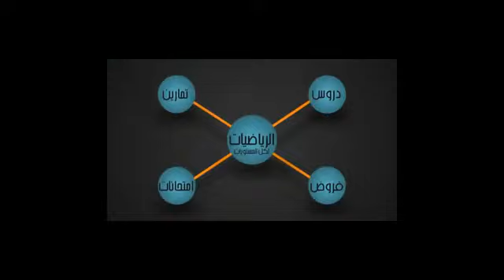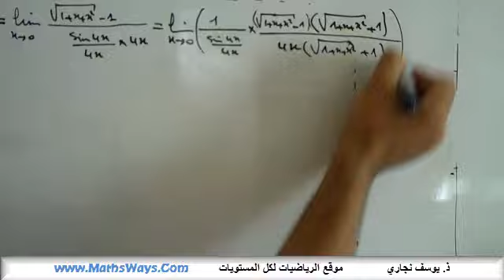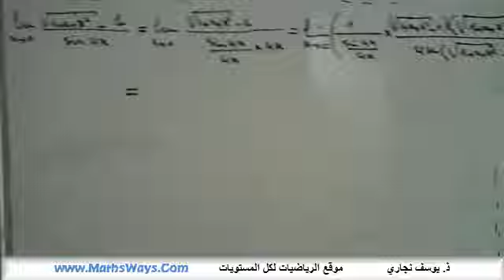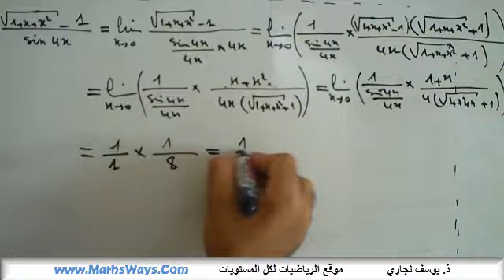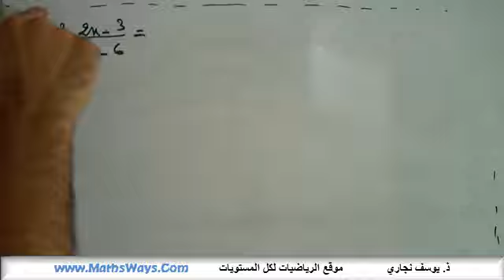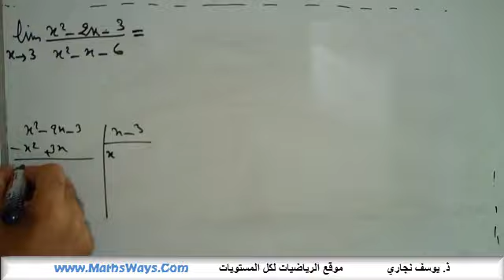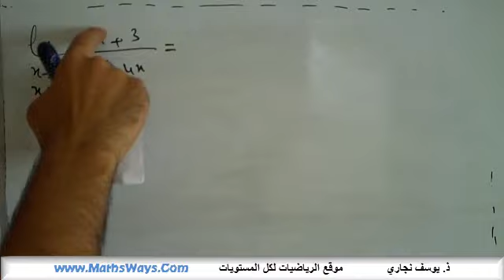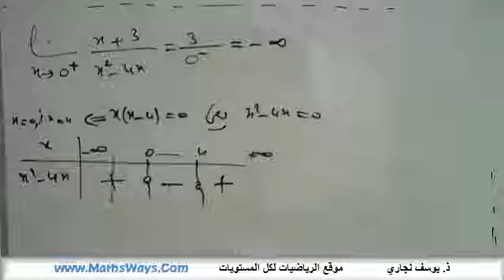تمرين حول حساب نهايات بعض الاشكال الغير محددة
المزيد من الدروس على الموقع